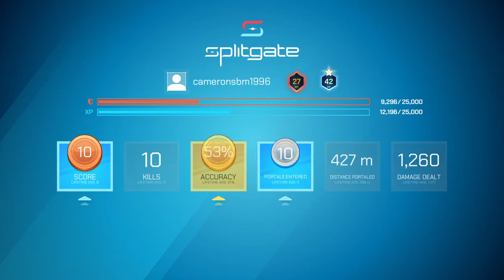Splitgate no scoping big heads